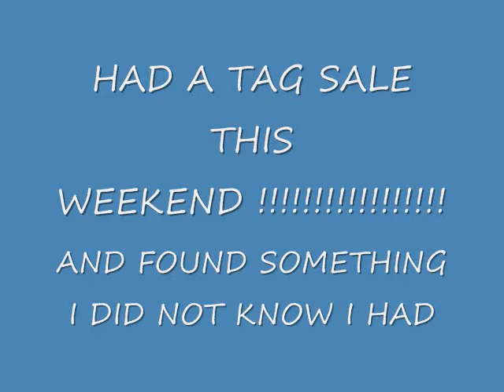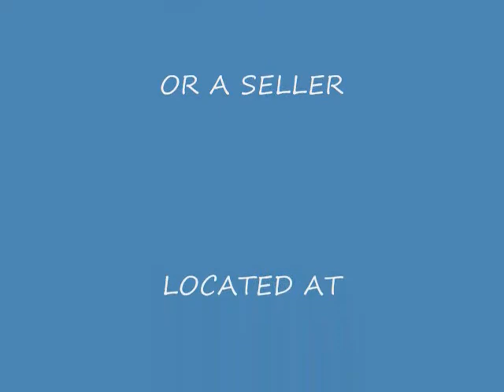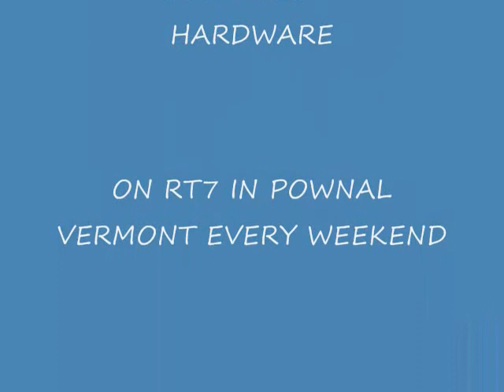TAG SALE FIND A GOOD DAY!!!!!!!!!!.wmv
FOUND A SURPRISE IN ONE OF MY TAG SALE BIN'S PILE. I HAD SEARCHED IT BEFORE BUT NEVER FOUND IT TILL SUNDAY MORNING WHILE I WAS STRAITENING THE PILE UP AND ALL THE SUDDEN WHAT'S THIS A BLACKWALL